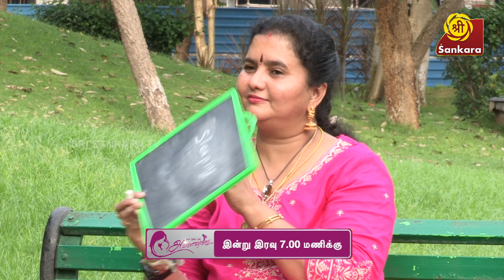En Anbaana Ammavukku - Meenakshi Raghavan & Amma | Sri Sankara TV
May 8th was International Mother's Day. We, at Sri Sankara TV are celebrating this beautiful bond between a mother and her child through our new show - En Anbaana Ammavukku - Monday to Friday at 7:00 pm

In today's episode we see the beautiful relationship between Bharatnatyam artist Meenakshi Raghavan & her Amma.